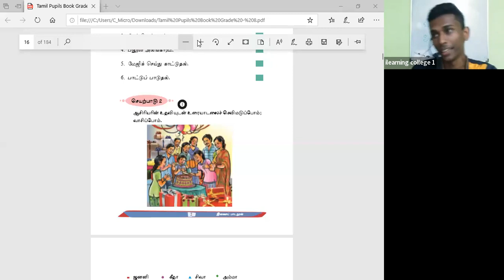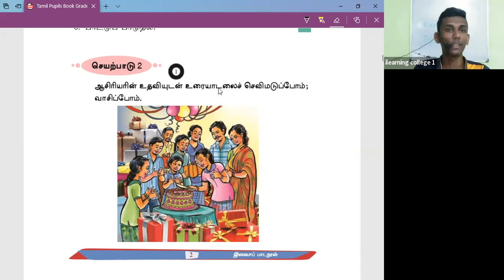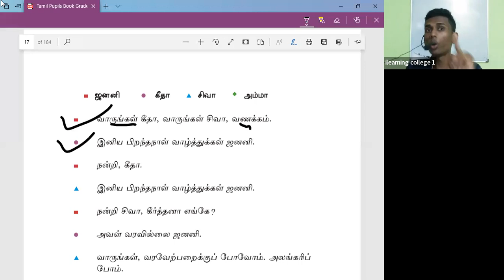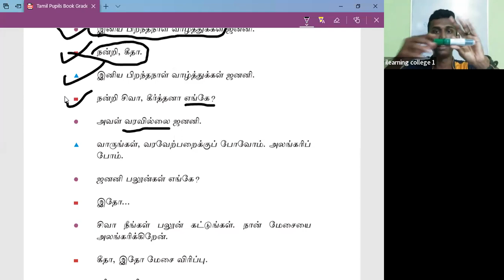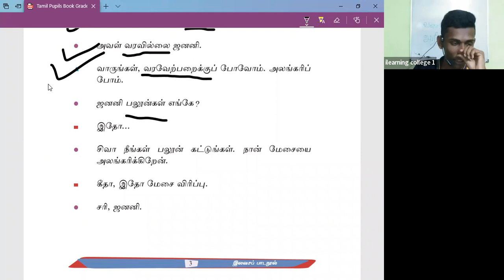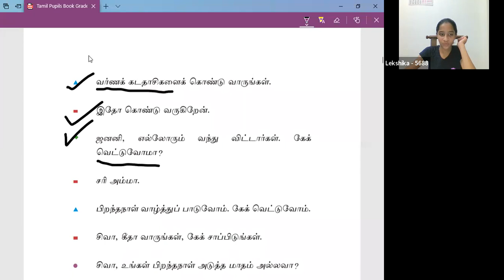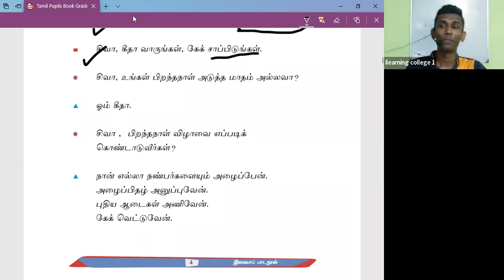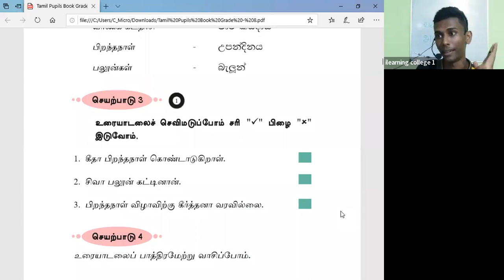8 ශ්‍රේණිය දෙමළ Dec 30, 2021